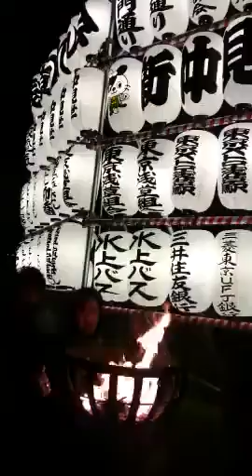新年迎える除夜の鐘2